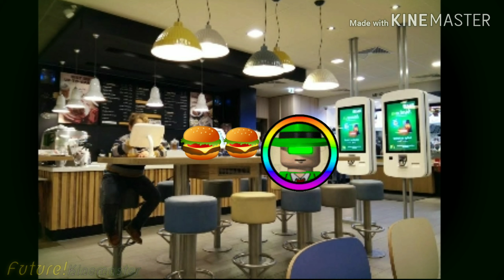Green agent goes Vienna